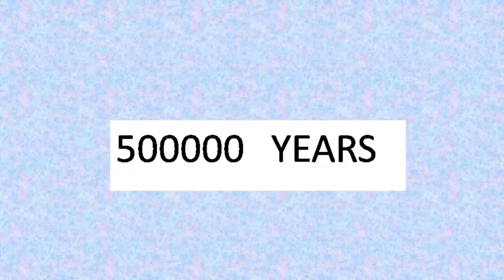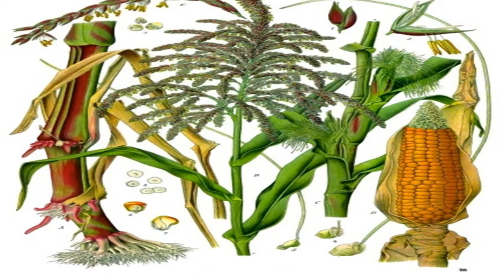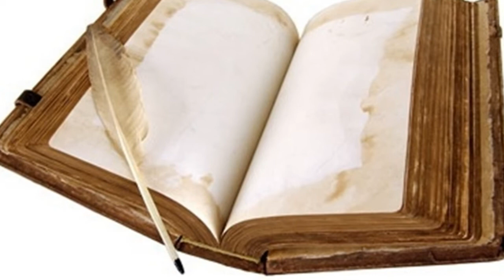லோனார் ஏரி | Lonar Lake | விண்கல் பள்ளம் | Impact crater | பூமிக்கு வந்த விருந்தாளி | தமிழ் | Tamil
When information met story telling "Kadhai Maalai" was born.
Feeling desperate? Listen to our inspirational stories.
Want to gain some knowledge? Have a look at our informative videos.
Want to look back at the past? Watch our history videos.
Want some entertainment? Well then watch any of our videos.
Our motto is to spread knowledge and positivity through entertainment.